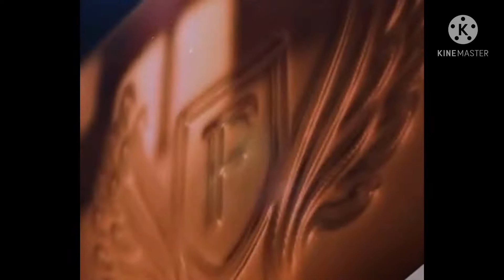Tasty 😋 easy kozhi chor.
Chicken
Red chili powder
Turmeric powder
Pepper powder
Garam masala powder
Maggi cube
Yogurt
Onion
Lemon
Ginger ,garlic ,green chilli paste -
Curry leaves
Tomato
Basmati rice
Rkg
Oil